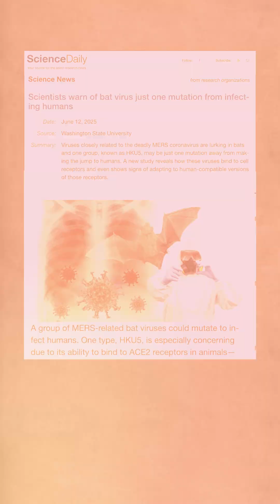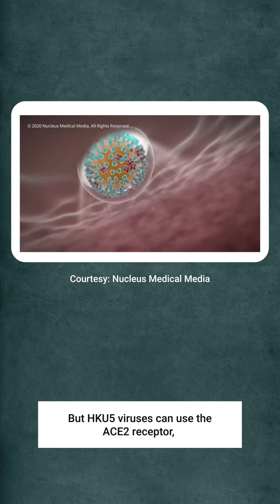BAT VIRUSES: COULD THEY TRIGGER THE NEXT PANDEMIC?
📌A new study warns that some bat viruses — closely related to the deadly MERS coronavirus — may be just one small mutation away from infecting humans.

📌These viruses belong to the same family as MERS-CoV, the pathogen behind the Middle East Respiratory Syndrome outbreak in 2012.

📌They have the ability to jump between species, raising alarms about potential spillover events.

Could they cause the next pandemic?

📹 Watch this video to understand the threat.